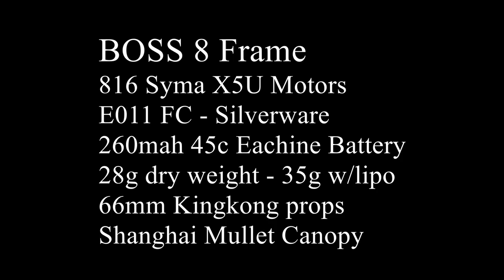Front Yard Fun - BOSS 8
The real message of the Boss Series is ... SAVE MONEY LIKE A BOSS!!
The most expensive thing on this build is the aio cam.  Syma replacement 816 motors for the X5U can be found for 5$.  260 mah 45C eachine batteries are dirt cheap.  The E011 FC flies fantastic with Silverware on the superior computing prowess of a F0 chip and its likely someone will just give it away who purchased an E011and flies betaflight.  LOL.  This is a build you can abuse and maintain for little money and has enough power to start reaching for some advanced acro moves.  Just a fantastic way to get lots of stick time right out front and start pushing your limits.

The Boss Series design belong to you - the hobby community so go have some fun with one.  My new canopy designs will be available on Ebay soon and fit both the Boss Series and any Whoop.  I have also made my canopy designs public if you want to print a mold and vacuum form one for yourself.  Brushless Boss designs are in beta testing too.

Get boss files and canopy mold stl files here (Special thanks to Micro Motor Warehouse for such an awesome forum)

I'll get you a link to my Canopies on Ebay in the comments soon if you have a boss or a whoop, want a canopy, and don't want to make one yourself.

Build like a Boss, Fly like a Boss, Crash like a Boss

Coming soon in light of your requests will be a brushed micro tuning video where I show you how to get an AMAZING pid tune and its SUPER EASY! I left betaflight for silverware quite some time ago on my brushed micros but I have a betaflight flight controller on the way thanks to C Ray Tech cause I know alot of you guys aren't into flashing F0 toys. This tuning method will change your micro brushed flying experience!!